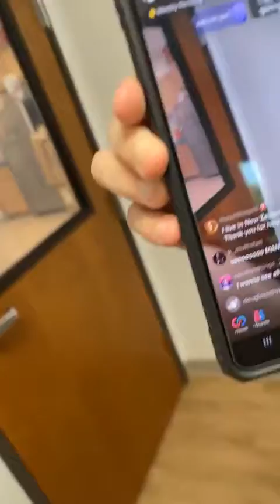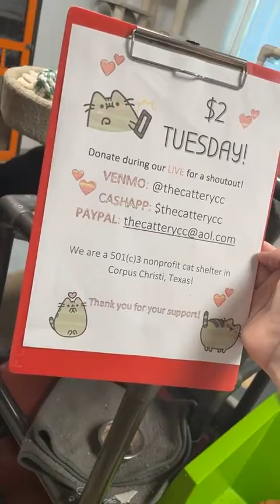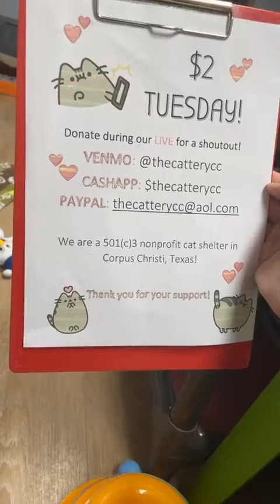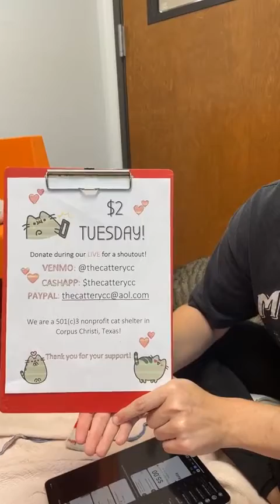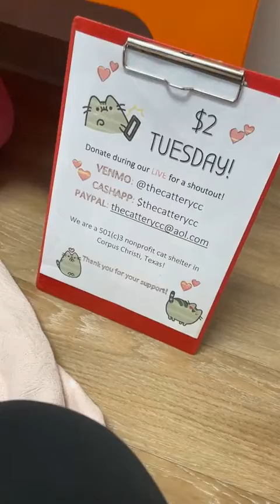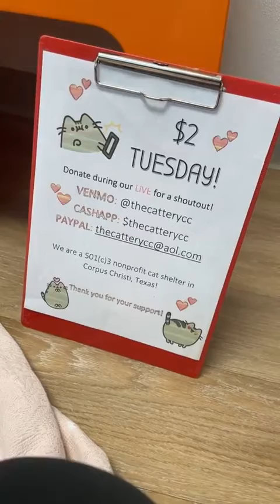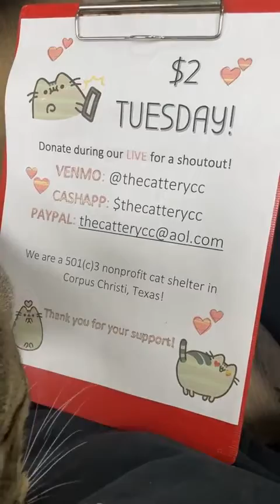The Cattery AFTER DARK! July 12th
Come join the fun AFTER DARK at The Cattery, a no-kill, cage-free cat shelter! We're a nonprofit that's fun and helpful, answering your questions and spreading awareness about homeless kittens and cats.